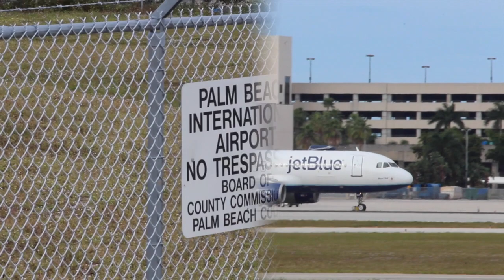Christmas 2014 at West Palm Beach Airport - TRUMP, AA, UA, Delta, JetBlue, US Airways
December 25, 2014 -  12:45pm to 2:30pm

12:49pm - Delta Airlines flight 2445 Boeing 757-200 arrives from Atlanta (ATL). Registration N543US.

12:52pm - Southwest Airlines flight 1589 Boeing 737-700 departs for Philadelphia (PHL).  Registration N798SW.

12:55pm - Delta Airlines flight 2644 MD-88 departs for New York (JFK). Registration N916DL.

1:01pm - American Airlines flight AWE1822 A321 arrives from Philadelphia (PHL).  Registration N170US.

1:03pm - US Airways flight 1983 A319 arrives from Charlotte (CLT).  Registration N769US.

1:07pm - JetBlue flight 921 A320 arrives from Boston (BOS). Registration N624JB.

1:08pm - JetBlue flight 654 A320 departs for New York (JFK).  Registration N559JB.

Donald Trump's 757-200 parked.

1:22pm - JetBlue flight 1142 A320 departs for Hartford (BDL).  Registration N804JB.

1:29pm - Delta Airlines flight 2607 MD-88 arrives from New York (LGA).  Registration N920DL.

1:43pm - American Airlines flight 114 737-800 departs for Dallas (DFW).  Registration N916NN.

1:45pm - United Airlines flight 348 A320 arrives from Newark (EWR).  Registration N487UA.

2:07pm - JetBlue flight 1022 A320 departs for Boston (BOS).  Registration N624JB.

2:09pm - American Airlines flight AWE851 departs for Philadelphia (PHL).  Registration N170US.

2:11pm - US Airways flight 1746 A319 departs for Charlotte (CLT).  Registration N769US.

2:25pm - Delta Airlines flight 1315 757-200 arrives from Atlanta (ATL).  Registration N652DL.

Private Boeing 727-31.